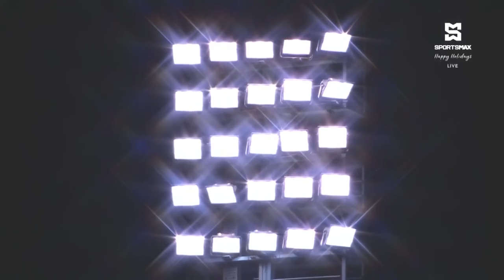Waterhouse FC vs Portmore United FC end in 1-1 stalemate in JPL matchday 9 battle! Match Highlights